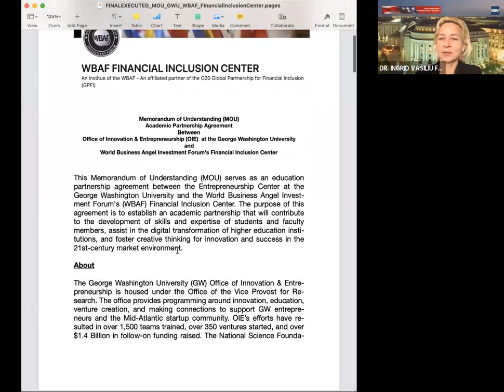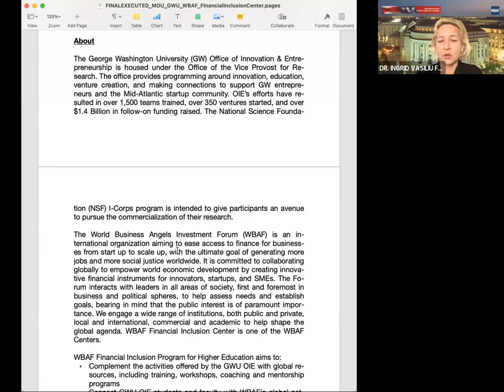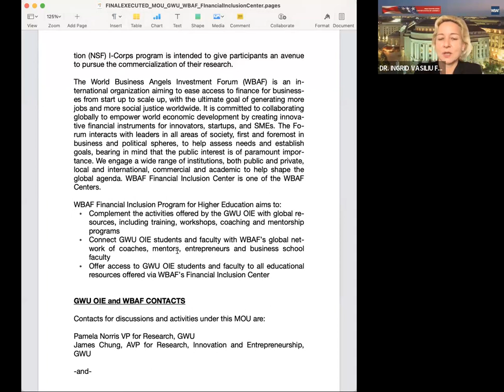MOU Signing - George Washington University IEC - World Business Angels Investment Forum WBAF